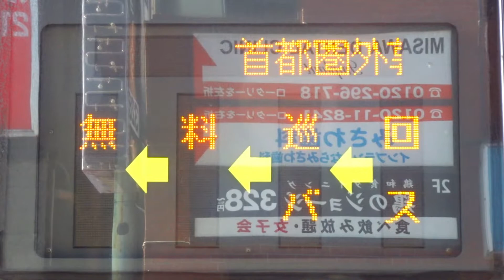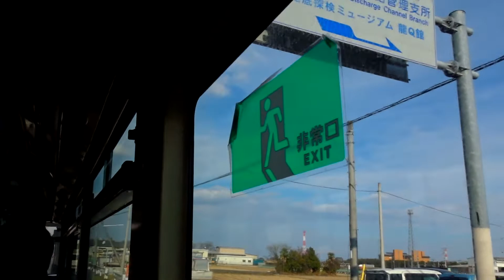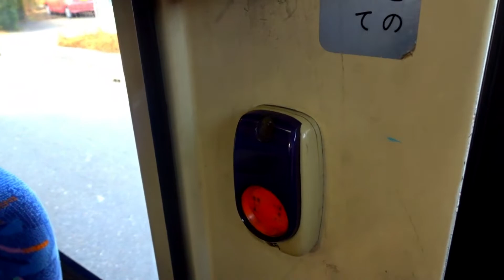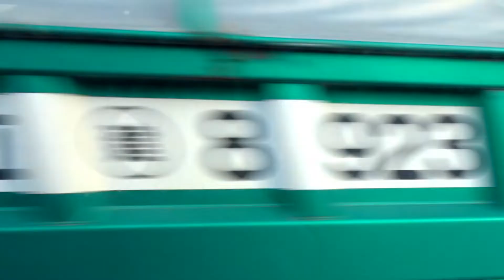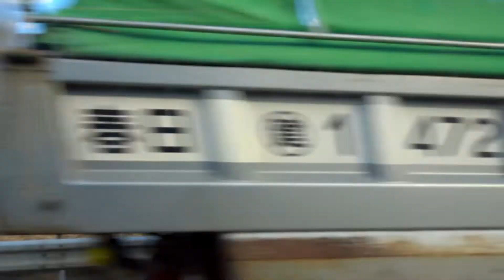【朝日バス車窓・走行音】2237 首都圏外郭放水路無料巡回バス【越谷営業所】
令和3年12月1日から翌年1月31日まで、首都圏外郭放水路(庄和排水機場・龍Q館)への無料巡回バスが運行されました(12/5・24・27～1/5・18・23は運休)。
担当は越谷営業所で、首都圏外郭放水路見学会のニュースリリースに写真が掲載されていたこの2237号車の他、2349号車等が充当されていた模様です。
この無料巡回バスは『既存観光拠点再生・高付加価値化推進事業交通連携型実証実験』の一環として運行されました。

普段、春日部駅に越谷営業所の路線は発着しておらず、龍Q館と道の駅庄和には春バスのみが発着しています。
なお停留所名は｢春日部駅東口｣とされたものの、ロータリーでは発着せずスクール21付近で発着していました。

※龍Q館からの乗車率が高く、前方車窓は撮影できませんでした。また、音声はレコーダのものを使用していますが、編集の都合上カットの継ぎ目でノイズが発生してしまいます。予めご了承ください。
00:00 春日部駅東口→龍Q館
18:18 龍Q館→道の駅庄和
26:31 道の駅庄和→春日部駅東口